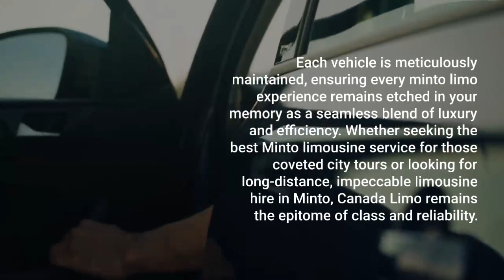Minto Airport Limo - Book Online - Canada Limo